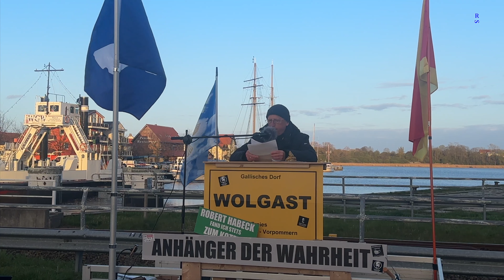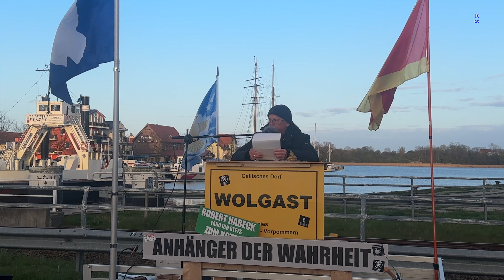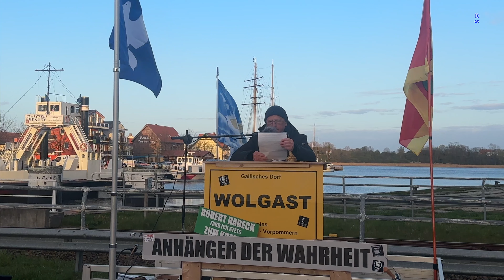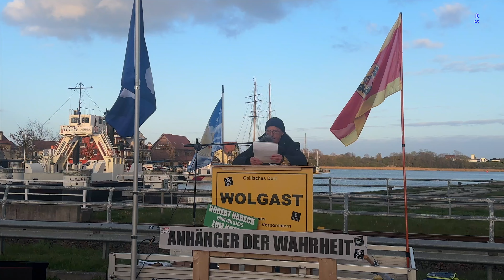Wolgast - Rolf mit seiner Rede zu verschiedenen Themen 25-04-2023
Art 5 "